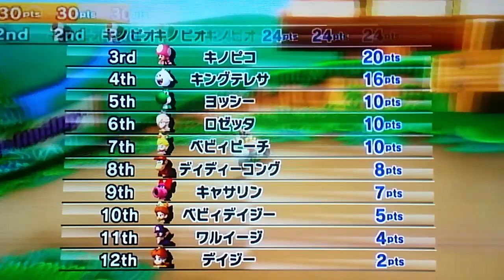ファンキーカート